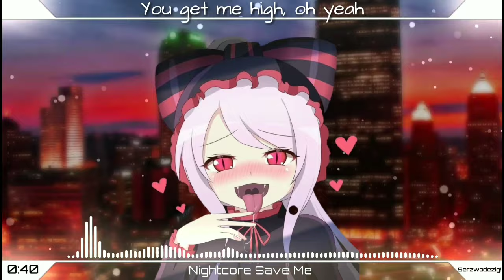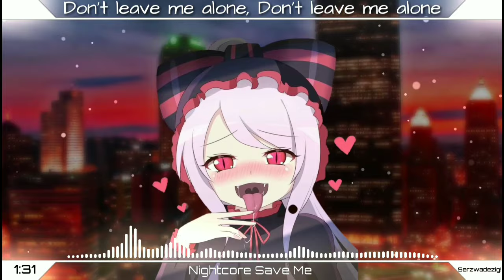「Nightcore」- Save Me - (Lyrics)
Copyright Information / Version Information:

This is often used.

All versions such as songs from the property are the original makers of the property.

The frequency I line up with subscription and joy.